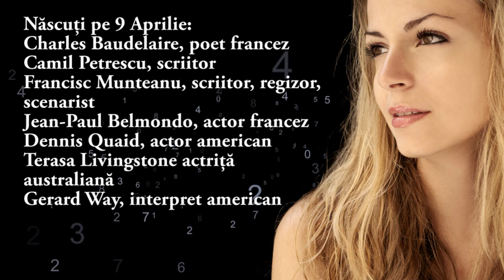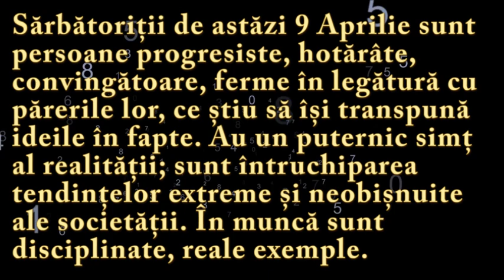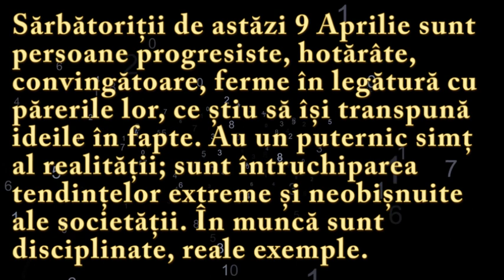Numeroscopul pentru 9 Aprilie